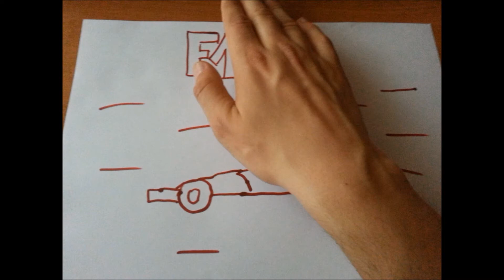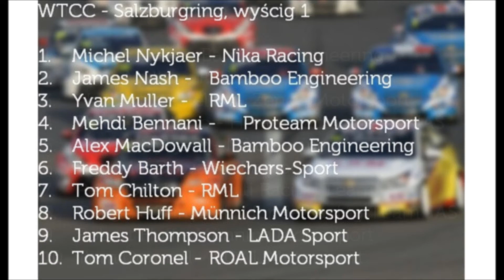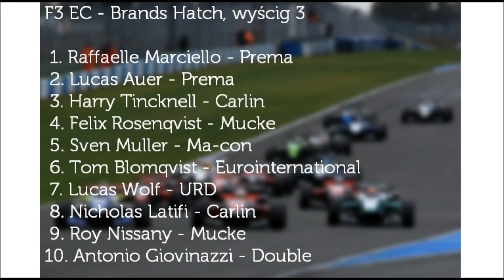F1NewsPL Weekend #2 - 17-19.05.2013